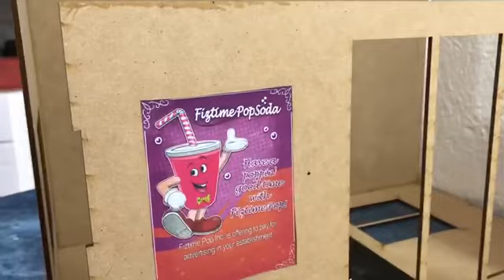[FNaF] 🎓FNaF ScHooL #16 - Kevin Ubierna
FNaF SchooL Nueva Temporada favorita de uds amigos, nuevo escenarios para esta nueva temporada, Nueva Imagen.